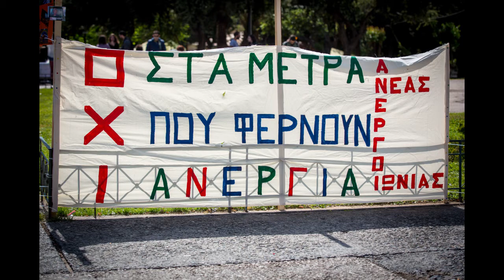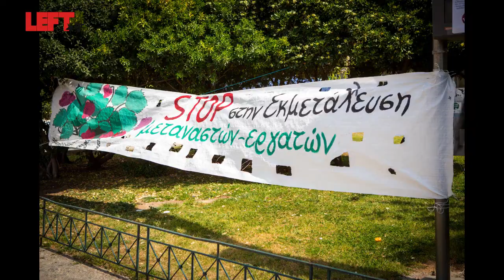Δίκτυο Επισφαλώς Εργαζομένων και Ανέργων Αθήνας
Το Σάββατο 20 Απρίλη βγαίνουμε στους δρόμους και υπερασπιζόμαστε το δικαίωμά μας στην αξιοπρέπεια, το δικαίωμά μας στη ζωή. Σε μια περίοδο όπου οι νέοι άνθρωποι ζούν ανάμεσα στην γκρίζα ζώνη της επισφάλειας και της ανεργίας, οι συλλογικές συμβάσεις εργασίας έχουν καταργηθεί χωρίς καμία δυνατότητα συλλογικής διαπραγμάτευσης, ο αγώνας για την ανατροπή των μνημονιακών πολιτικών αποτελεί μονόδρομο. Το δικαίωμα στην εργασία δεν μπορεί να θυσιάζεται στο βωμό της κρίσης. Η λιτότητα, οι μειώσεις μισθών, οι απολύσεις, η νομιμοποίηση των επισφαλών σχέσεων εργασίας αποτελούν την καθημερινότητα του κόσμου της εργασίας και της νεολαίας.
Στις 20 Απρίλη κάνουμε τους αόρατους, ορατούς. Διεκδικούμε εργασία με δικαιώματα, ασφάλιση και ιατροφαρμακευτική περίθαλψη. Δεν διαπραγματευόμαστε το παρόν και το μέλλον μας, παίρνουμε τις ζωές μας στα χέρια μας.
Στις 20 Απρίλη άνεργοι και άνεργες, επισφαλώς εργαζόμενοι και εργαζόμενες, συλλογικότητες και φορείς συναντιόμαστε για να διεκδικήσουμε τα αυτονόητα.